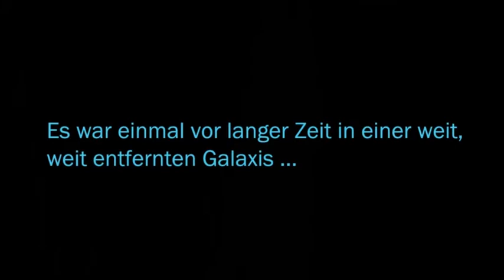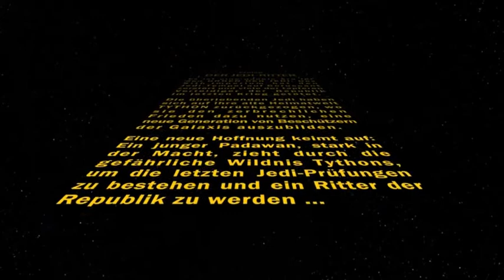Lets Test Star Wars The Old Rebublic Beta#1- Epische Intros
Oh yeah Beta.Alles andere wichtige wird im Video erwähnt.